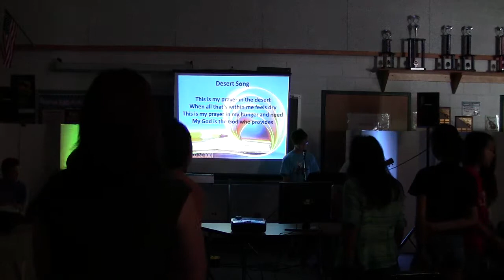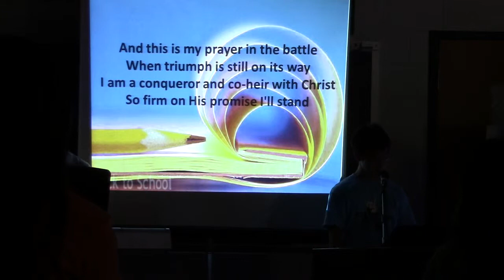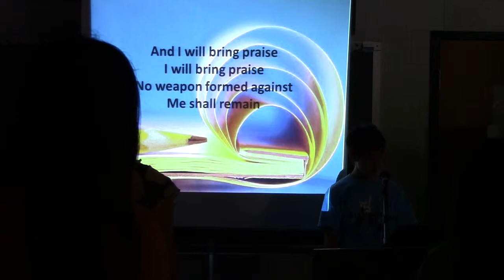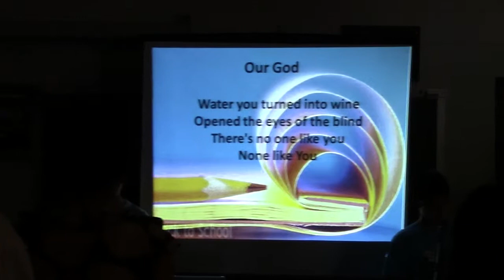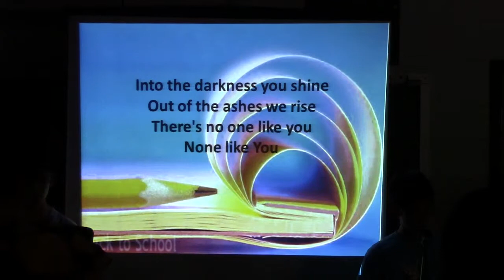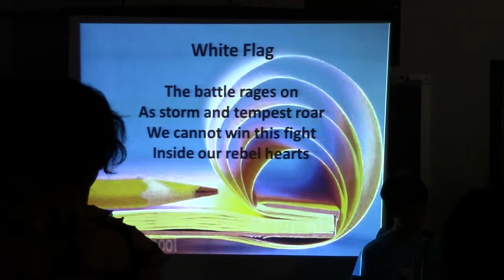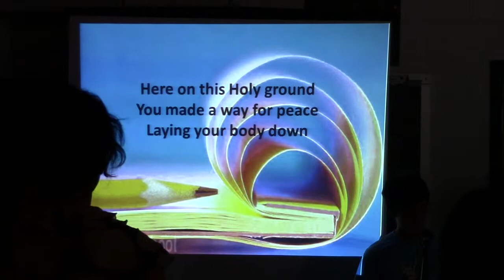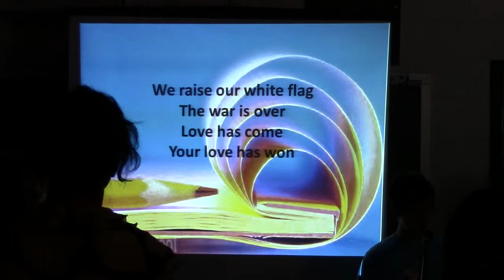August 25, 2013 Sermon_1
The Gifts from God